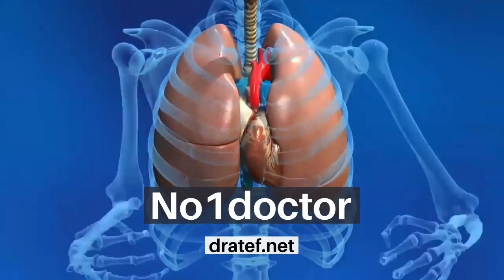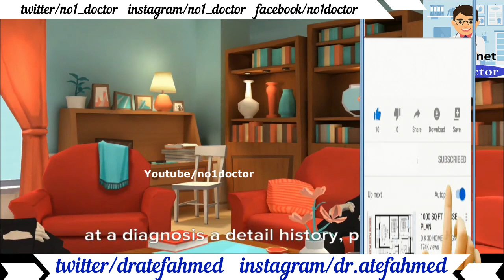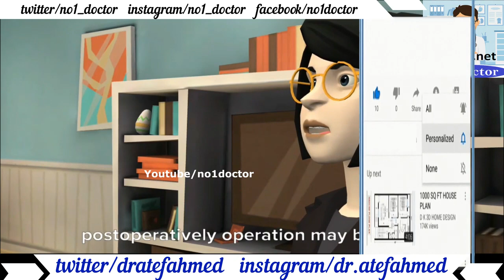Appendicular Mass /Lump/Abscess/Surgical Problems/Management of Appendicular Mass Lump Abscess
appendicitis,
what are the symptoms of appendicitis,
what are the causes of appendicitis,
can appendicitis pain come and go,
how to check for an appendicitis at home,
what causes an appendicitis,
what can cause appendicitis,
chia seeds can cause appendicitis,
can you die from appendicitis,
can ultrasound detect appendicitis,
diagnose appendicitis,
how does appendicitis feel,
do i have appendicitis,
how do you know if you have appendicitis,
how do you get appendicitis,
how do you check for appendicitis at home,
do i have appendicitis test,
how to do ultrasound for appendicitis,
what to do if you think you have appendicitis,
does appendicitis pain come and go,
does appendicitis cause gas,
what does appendicitis feel like,
why does appendicitis occur,
where does appendicitis hurt,
how does it feel to have appendicitis,
i had appendicitis,
how i knew i had appendicitis,
i have appendicitis,
signs you have appendicitis,
how appendicitis diagnosed,
how to check for appendicitis,
how to know if you have appendicitis,
how to cure appendicitis,
how to prevent appendicitis,
how does appendicitis happen,
how do i know if i have appendicitis,